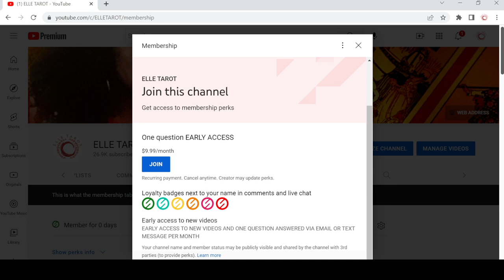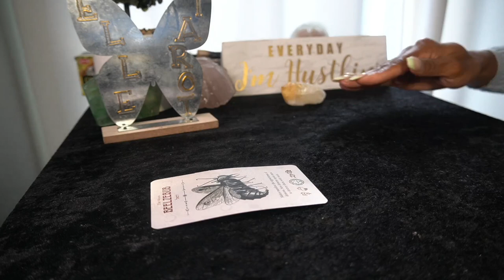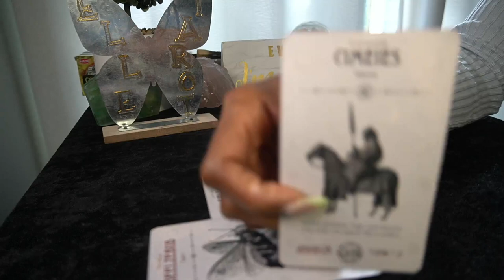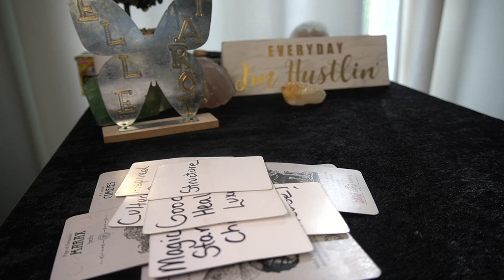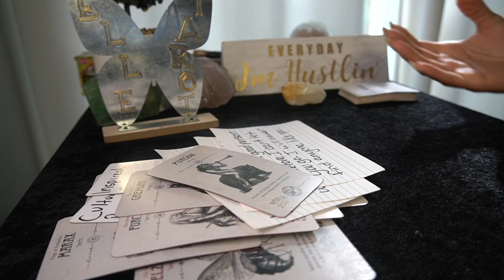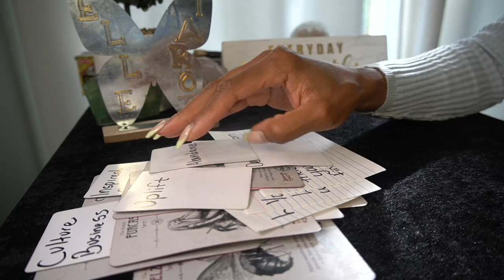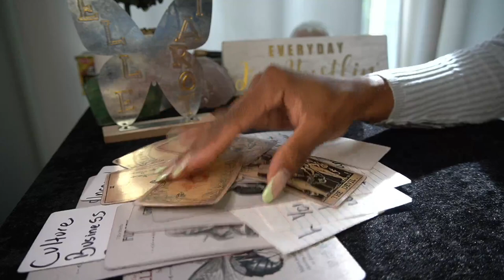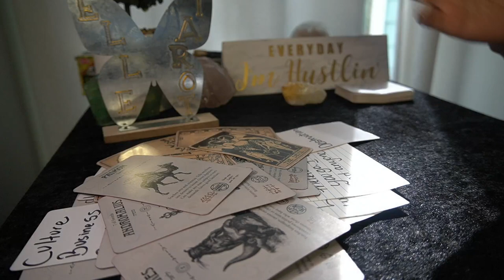AQUARIUS AUG '22 CONFUSED ABOUT THE TOX!C EX OR FAMILY WATCH THIS